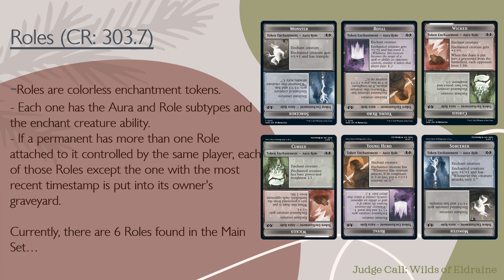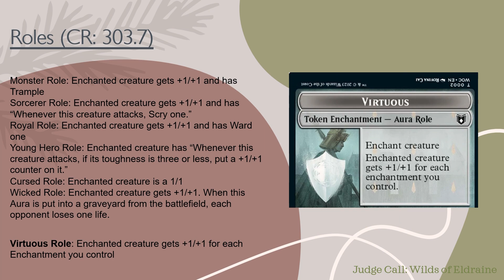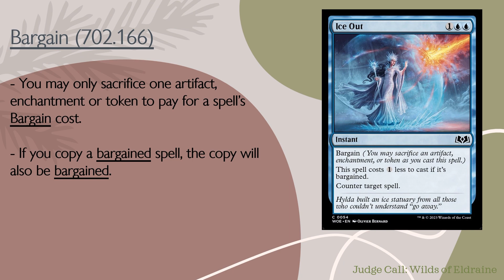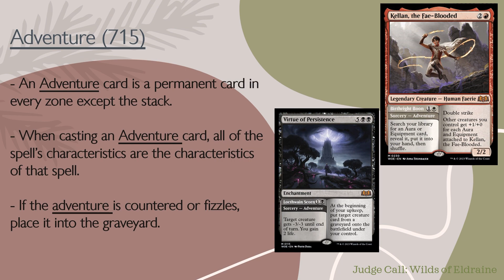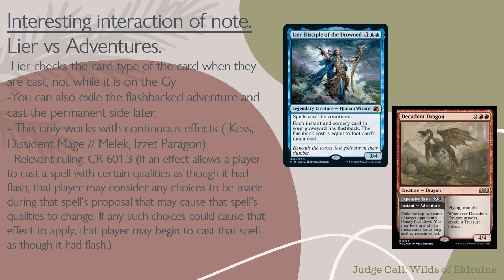TD Judge Call : Wilds of Eldraine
Our very own Judge Carlo highlights the latest set of the Wilds of Eldraine with new cards and mechanics. Do check it out!

We'll also accept comments and suggestions for our next episode of Judge Call!